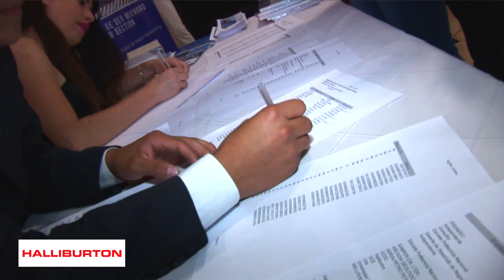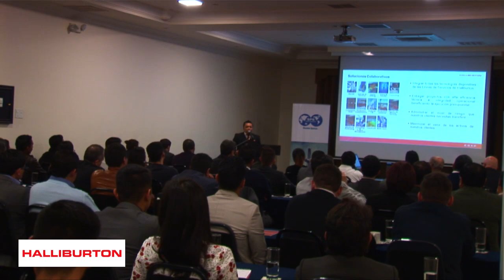Halliburton - Charla Técnica ENAP